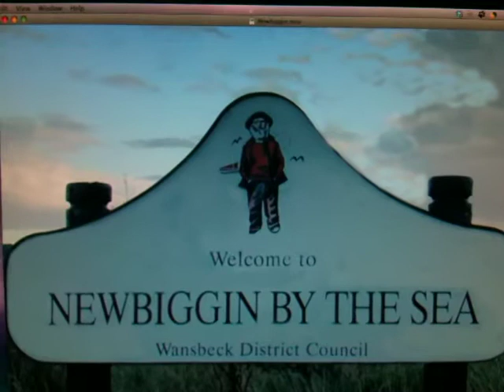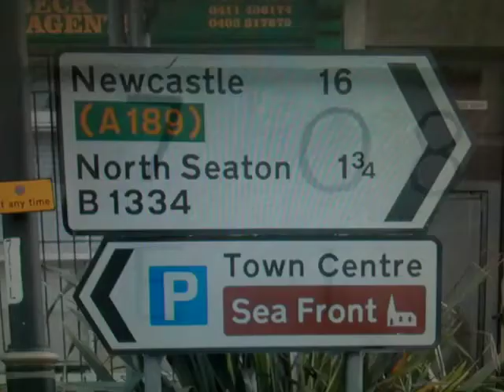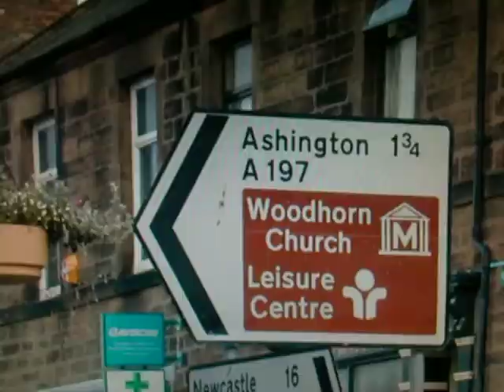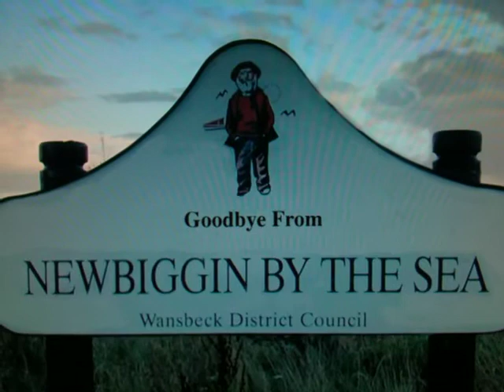Newbiggin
First impressions of Newbiggin by the Sea in 2005